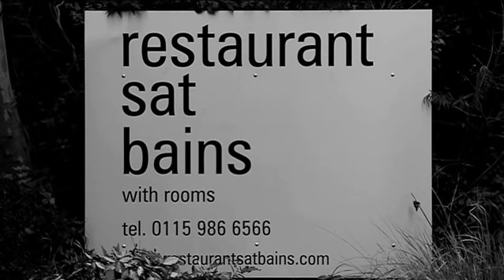Two Michelin starred Sat Bains cooks duck breast, compressed apple and English feta cheese recipe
Sat Bains from Restaurant Sat Bains, March's Staff Canteen Featured Chef  cooks a dish of duck breast with compressed apple and English feta cheese

Part of The Staff Canteen Featured Chef Series.

The Staff Canteen featured chef takes the very best chefs in the industry today, who discuss their job role, and their food style in a video recipe. You can read and watch the full series